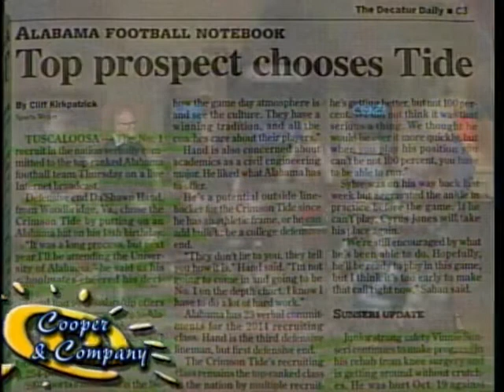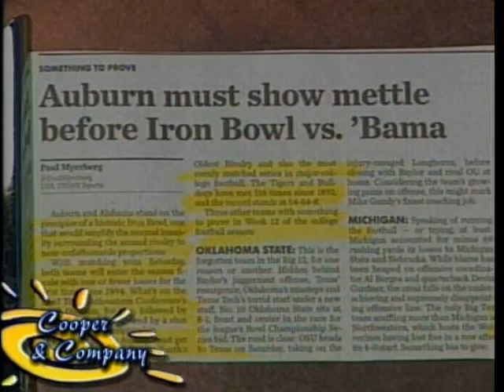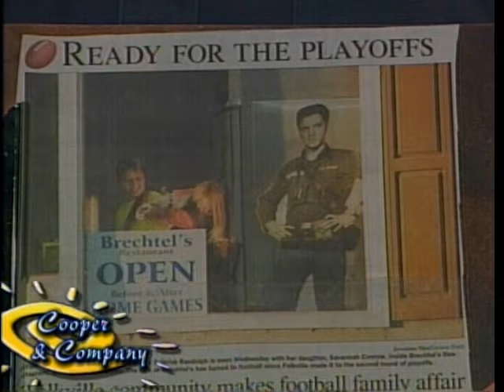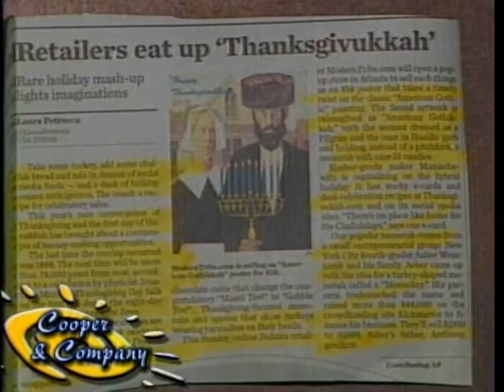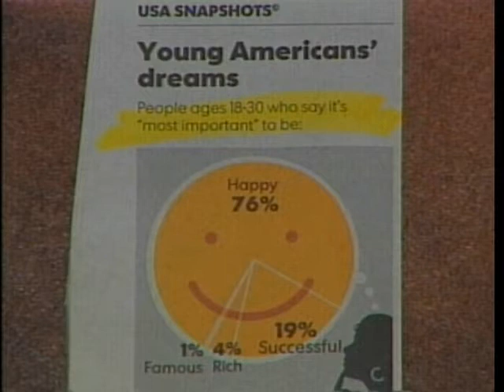Jason Muse, Mark Moody, Mathew Kyle 11 15 13